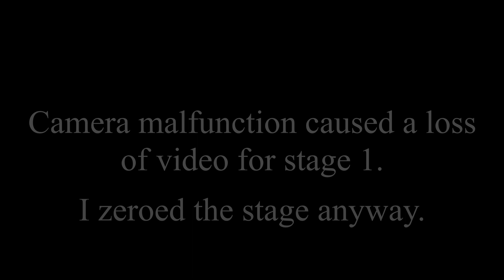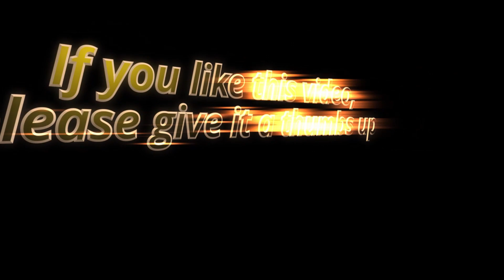HRPC USPSA May Match Highlights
Highlight video of Daryl shooting the Hampden Rifle Pistol Club May 2020 match.